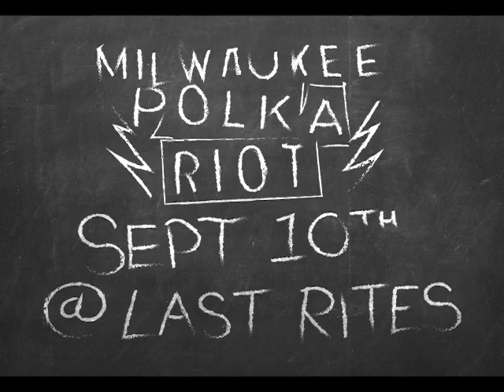Milwaukee Polka Riot Promo: 2022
We're back again for another year of this nonsense! America's first and so far only Alternative Polka Festival, the Milwaukee Polka Riot returns to blow your minds and confuse your relatives.
This year we're at Last Rights, 625 S. 6th St. Walker's Point. Beer by Mobcraft, fine spirits including Tullamore Dew Irish Whiskey. FREE SODA for designated drivers! Yid Vicious, Sgt Sauerkraut's Polka Band, Forro Fo Sho, November Criminals, Dead Freddie, Cajun Strangers, Preomnor!